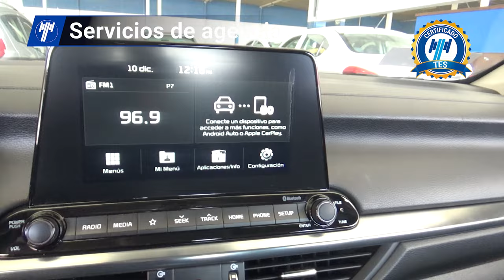Kia / Forte / 2019 - 17360